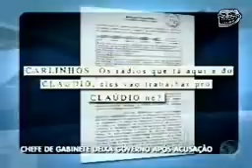Chefe de gabinete de Agnelo Queiroz deixa governo após denúncias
Cláudio Monteiro, chefe de gabinete do governador do Distrito Federal Agnelo Queiroz, deixa governo após denúncias. Ele alega ser inocente.

O vídeo é do Balanço Geral (TV Record Brasília), edição de 11/04/2012. A apresentação é de Henrique Chaves. A reportagem é de Dionísio Freitas.